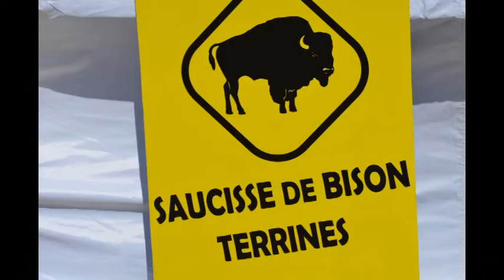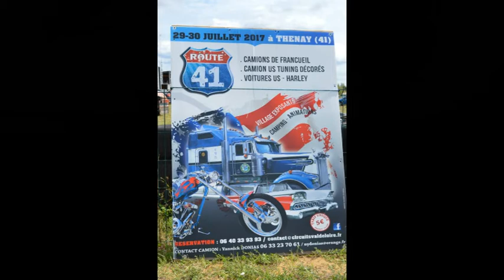Route 41 Juillet 2017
La suite des Camions de Francueil (37) avec l'aide de Yannick et Nadine.
Rassemblement de camions décorés, camions tuning, camions anciens.. voitures américaines et Harley.
Deux jours d'ambiance country aux coeurs des chateaux de la Loire.
Expositions, parades, démonstrations sur un parcours en asphalte.